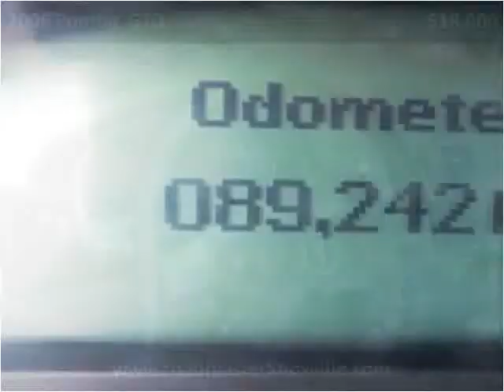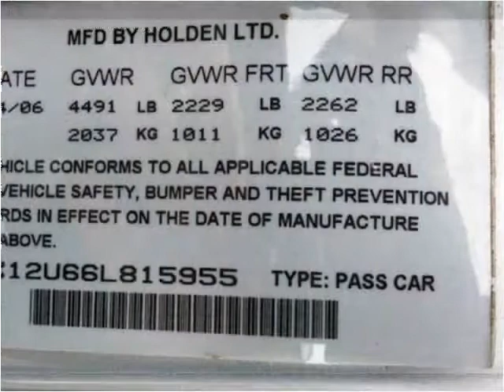2006 Pontiac GTO Used Cars Knoxville TN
This 2006 Pontiac GTO is available from Roadmaster Auto Sales.